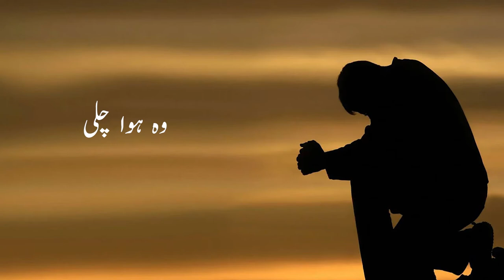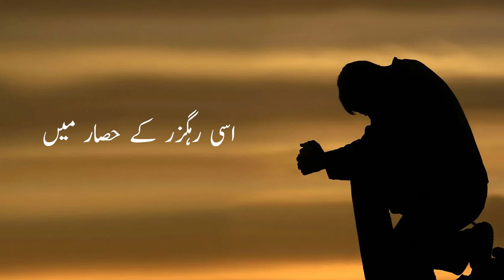Mere humsafar, tujhe kya khabar | amjad islam amjad | Voice Over shahbaz khan